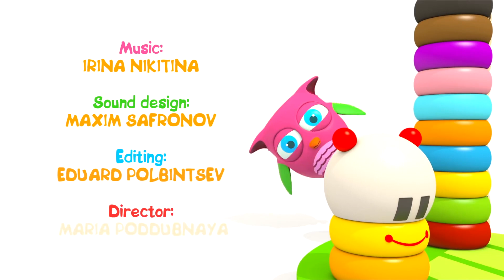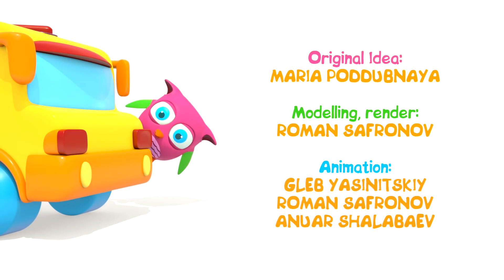Impariamo i colori e forme giocando con Gufetto Hophop. Cartoni animati per bambini piccoli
Guardiamo i nostri cartoni animati per bambini piccoli e impariamo i colori e forme giocando con Gufetto Hophop! Chi si nasconde dietro alla ciambella viola? Ciao, Hophop! Giochiamo con le ciambelle e contiamole! Quante ce ne sono? 5! Bravo, Hophop! Guarda, c'è una tartaruga, portiamola verso le ciambelle. Adesso infiliamo le ciambelle, prima la più grande e poi quelle più piccole. Abbiamo fatto una tartaruga! Hophop, vuoi giocare ancora? Allora troviamo un altro gioco. Guarda, c'è una piscina con le palline colorate. Il gufetto salta di gioia in piscina. Adesso troviamo dei cubetti in piscina. Eccoli! Bravo! Adesso possiamo costruire una torre. Ci siamo riusciti! Che torre alta!

Tanti giochi divertenti, tanti cartoni animati per bambini. Gufetto Hop Hop ti presenta i suoi amici. Vieni a giocare ed imparare tante nuove cose con noi!